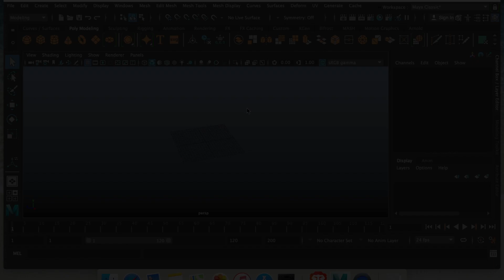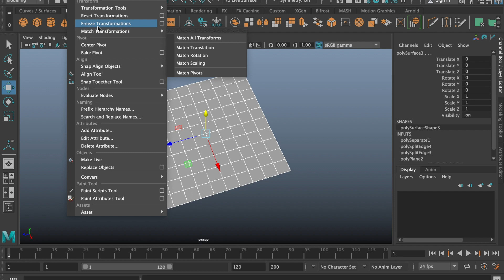Creating many blocks with certain distance (Maya Tutorial)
Creating Unlimited Blocks With Certain Distance In Maya.
There is nothing much to say. It's totally straightforward.